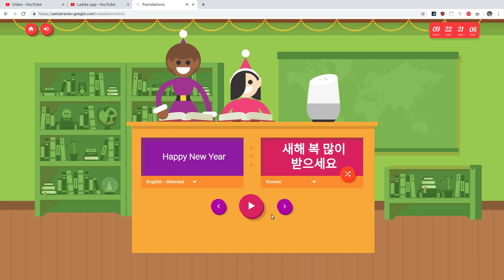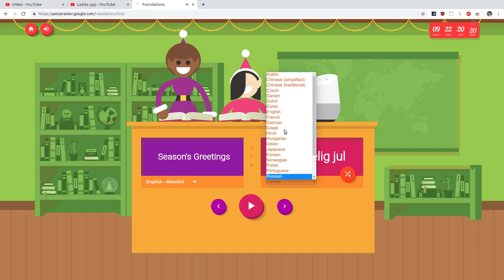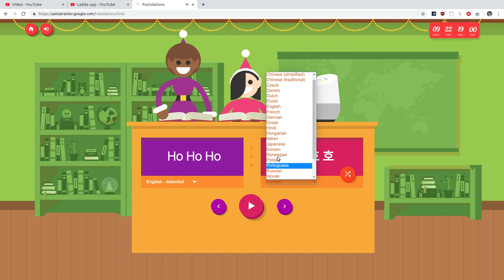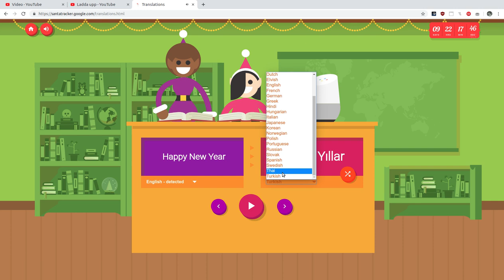Google Santa Tracker 14th December 2019